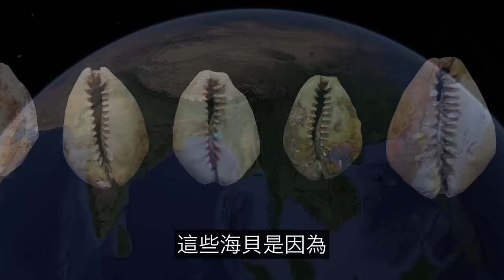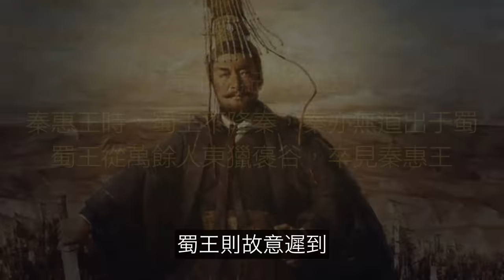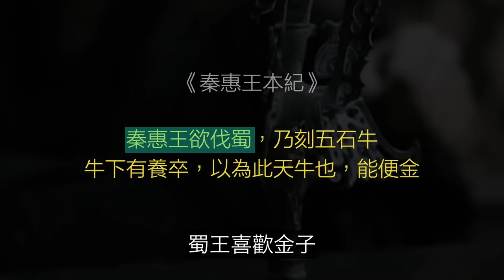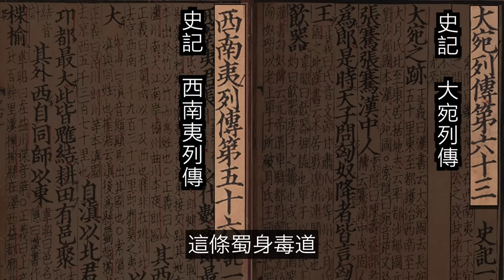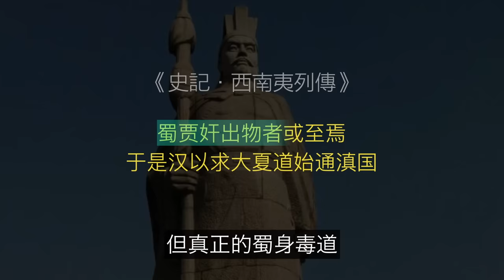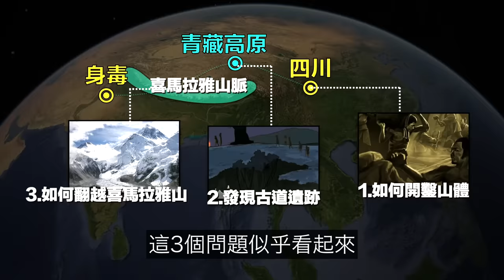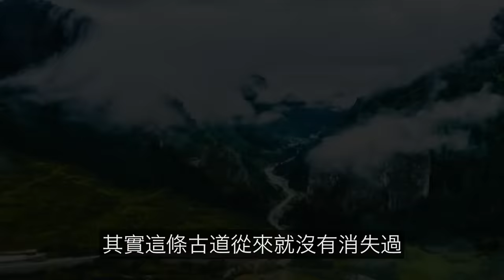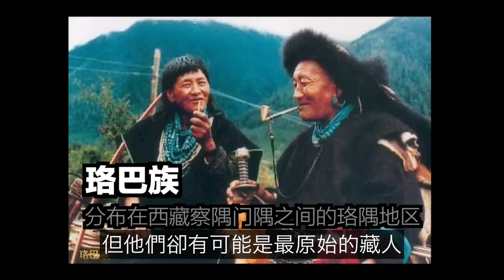2000年前，張騫深入四川，尋找那條穿越喜馬拉雅山的秘密通道；2000年後，我們發現了這條通道，原來，四川真的可以通往印度……|自說自話的總裁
簡介：
這是一期《西藏系列》我們來聊聊翻越喜馬拉雅山的秘密通道。